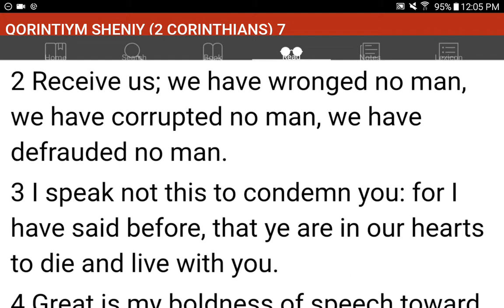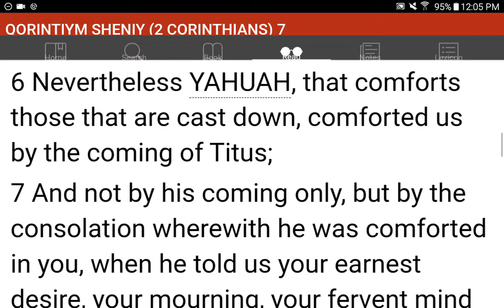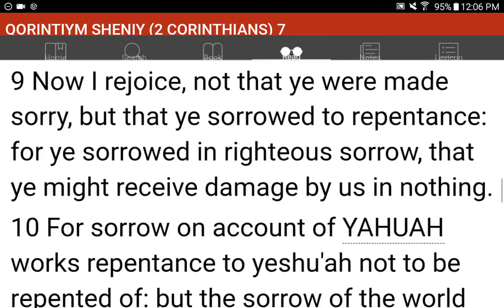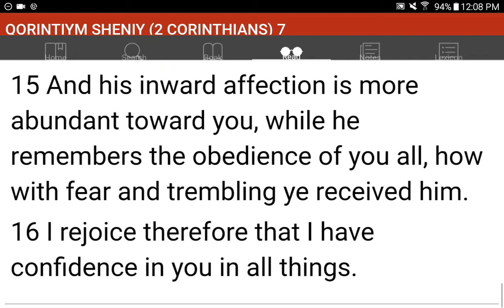💜h?™ "What's the MOST HELPFUL & SIMPLEST WAY that WORKS?"™ GIVE 1P/Month NOW! GCash